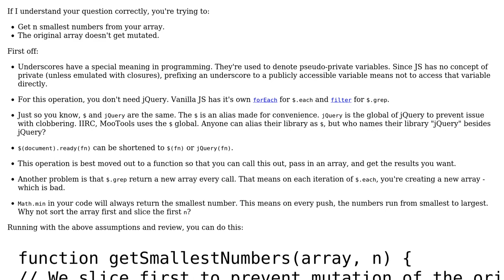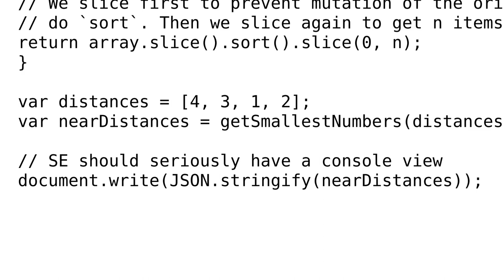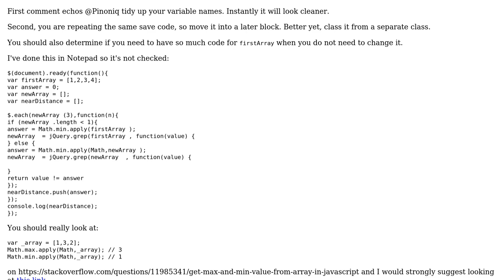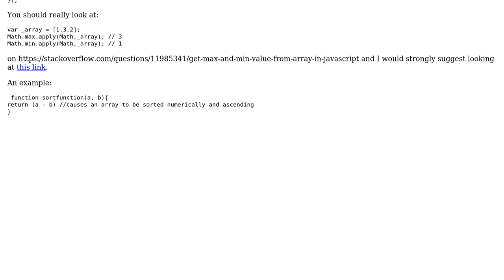Code Review: Get multiple minimal number from array (3 Solutions!!)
Code Review: Get multiple minimal number from array

With thanks & praise to God, and with thanks to the many people who have made this project possible! | Content (except music & images) licensed under CC BY-SA | Music | Images & others | With thanks to user Pinoniq user Joseph user itx user indofraiser user Ethan Bierlein and the Stack Exchange Network Trademarks are property of their respective owners. You are responsible for your own actions.